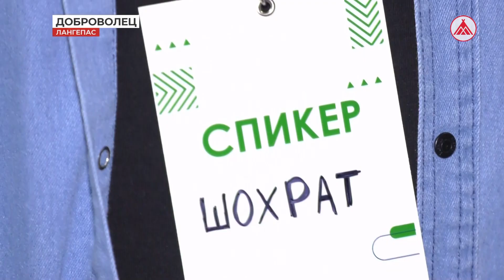В Лангепасе продолжает работу школа актива «Доброволец»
Уже в эту субботу более 80 юных активистов получат паспорта волонтёров